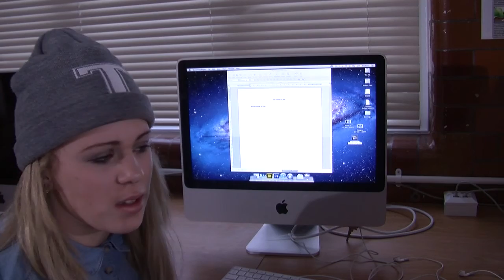Joshua Newman's Short Horror (Lost Liberations)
This is a short horror i made a couple years back at college, theres a couple editing errors which iv noticed and make sure to correct for my next film, unfortunately i couldn't get any drama students but Naomi and Jade were more than happy to help me in this project.

Hope you enjoy and ill have loads more to show soon!